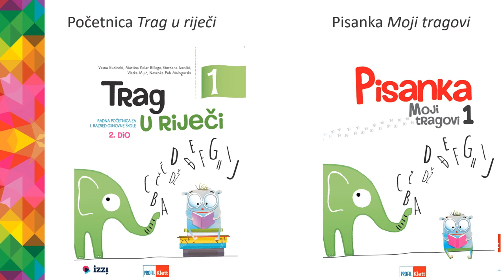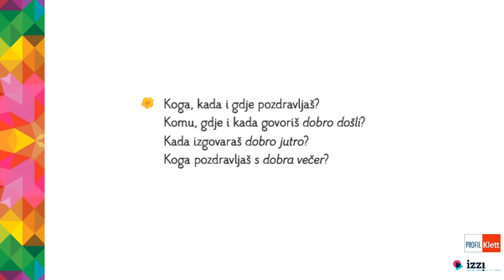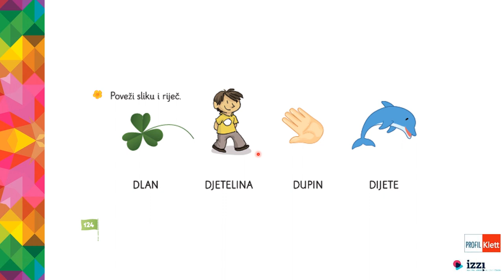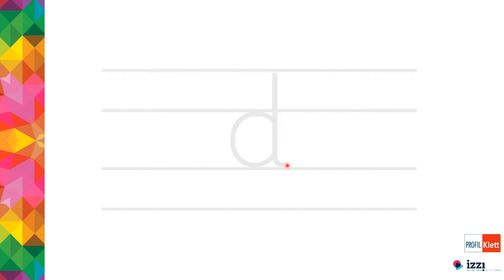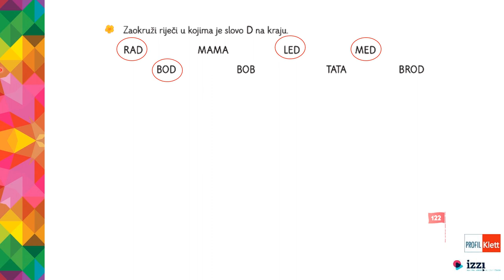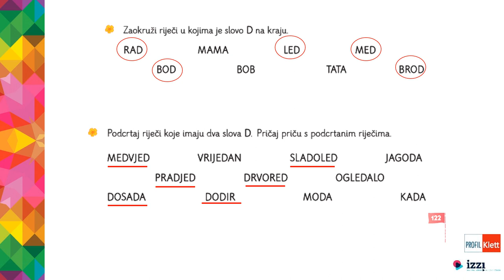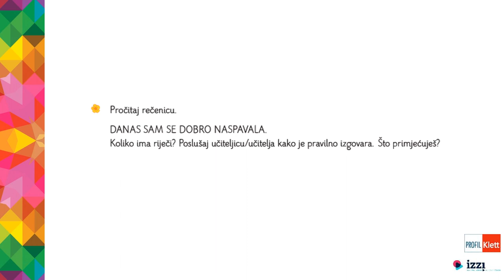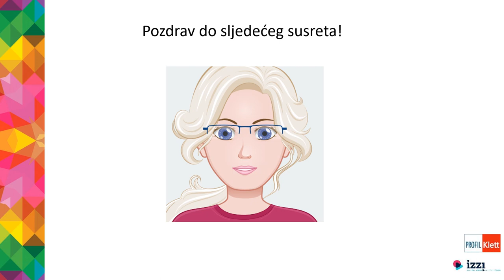Profil Klett VIDEOLEKCIJE: Slovo D - 1. razred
Slovo D - 1. razred